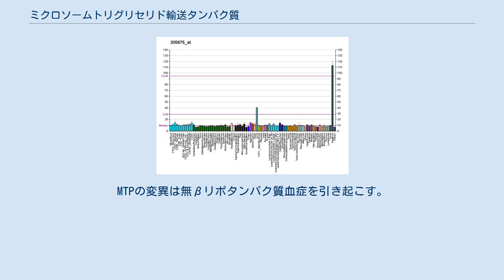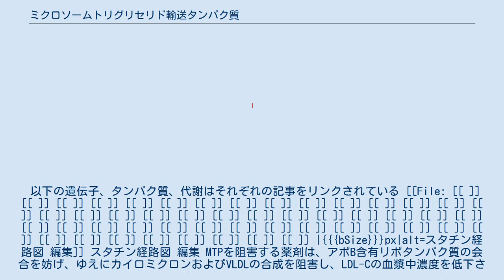ミクロソームトリグリセリド輸送タンパク質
ミクロソームトリグリセリド輸送タンパク質大サブユニット（ミクロソームトリグリセリドゆそうタンパクしつだいサブユニット、英: microsomal triglyceride transfer protein large subunit、略称: MTP、MTTP）は、ヒトにおいてMTTP遺伝子にコードされるタンパク質である。
 MTPは、ヘテロ二量体ミクロソームトリグリセリド輸送タンパク質の大サブユニットをコードしている。
タンパク質ジスルフィドイソメラーゼ (PDI) によって完成されたヘテロ二量体ミクロソームトリグリセリド輸送タンパク質は、リポタンパク質の会合において中心的な役割を果たしていることが示されている。
MTPの変異は無βリポタンパク質血症を引き起こす。
 カイロミクロン上のアポタンパク質B48およびLDL、IDL、VLDL上のアポタンパク質B100はMTPの結合において重要である。
 以下の遺伝子、タンパク質、代謝はそれぞれの記事をリンクされている [[File: [[ ]] [[ ]] [[ ]] [[ ]] [[ ]] [[ ]] [[ ]] [[ ]] [[ ]] [[ ]] [[ ]] [[ ]] [[ ]] [[ ]] [[ ]] [[ ]] [[ ]] [[ ]] [[ ]] [[ ]] [[ ]] [[ ]] [[ ]] [[ ]] [[ ]] [[ ]] [[ ]] [[ ]] [[ ]] [[ ]] [[ ]] [[ ]] [[ ]] [[ ]] [[ ]] [[ ]] [[ ]] [[ ]] [[ ]] [[ ]] [[ ]] [[ ]] [[ ]] [[ ]] [[ ]] [[ ]] [[ ]] [[ ]] [[ ]] [[ ]] |{{{bSize}}}px|alt=スタチン経路図 編集]] スタチン経路図 編集 MTPを阻害する薬剤は、アポB含有リポタンパク質の会合を妨げ、ゆえにカイロミクロンおよびVLDLの合成を阻害し、LDL-Cの血漿中濃度を低下させる。